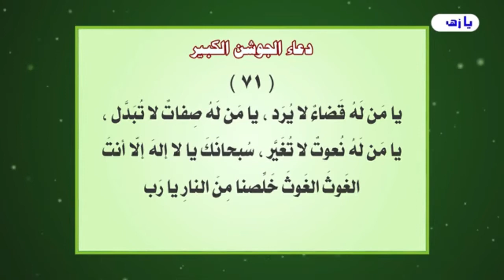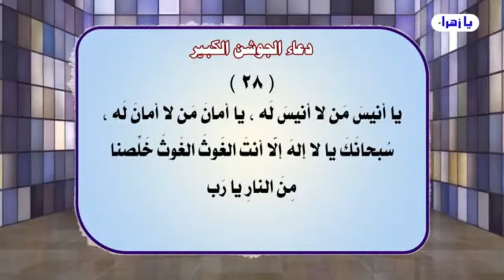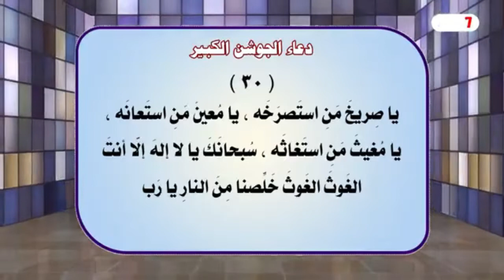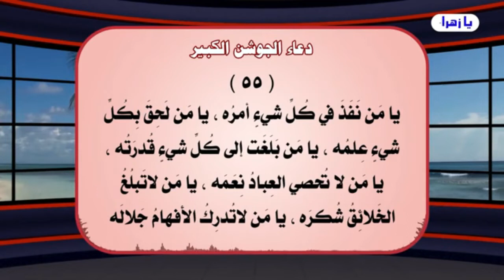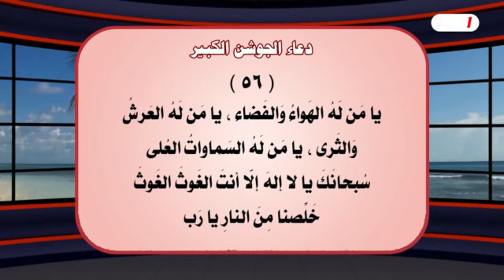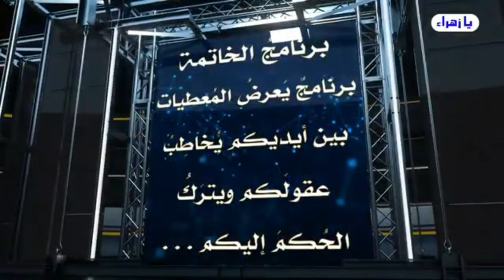إلى المتعمقين في آخر الزمان / شؤون عقيدة التوحيد